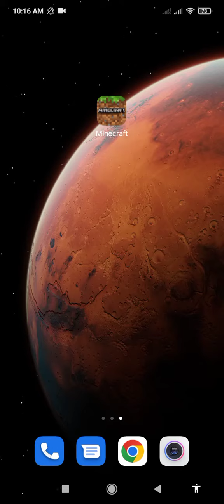Minecraft Mod test2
Btw this mod has a different directory/File Location which means that you can have this Minecraft mod with the original Minecraft

File Directories / File Locations
Original Minecraft
/storage/emulated/0/Android/data/com.mojang.minecraftpe

My Minecraft Mod
/storage/emulated/0/Android/data/com.minecraftPe.Modby_T1M0THY_YT/

yep that's the directory

you can copy your files from
/storage/emulated/0/Android/data/com.mojang.minecraftpe
and paste it on
/storage/emulated/0/Android/data/com.minecraftPe.Modby_T1M0THY_YT/